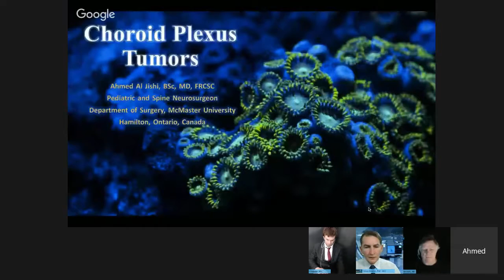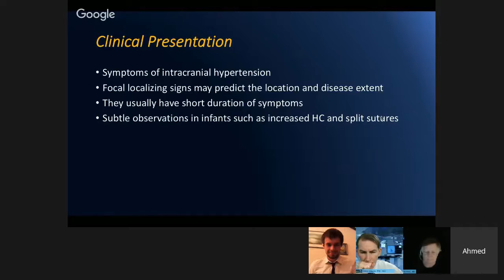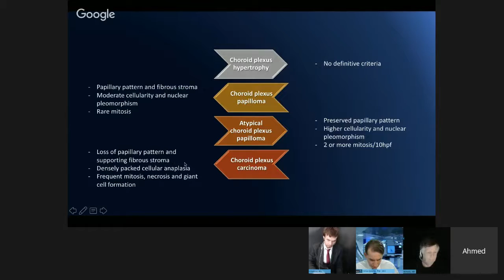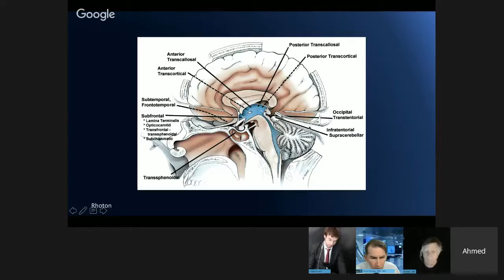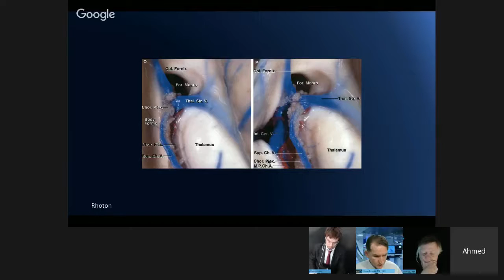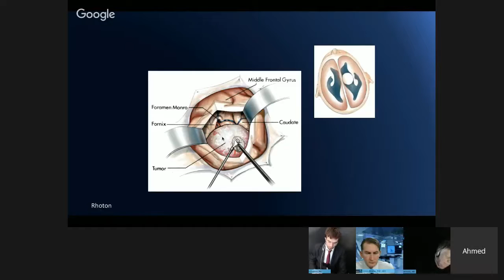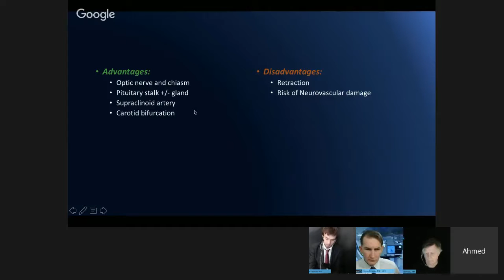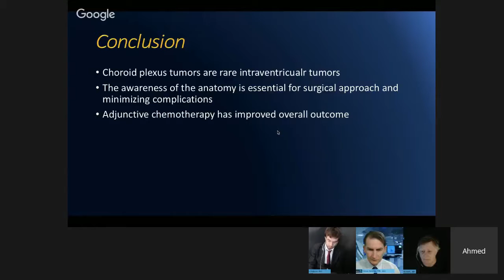Ahmed Al Jishi, MD Canadian Neurosurgeon: Choroid Plexus Tumors